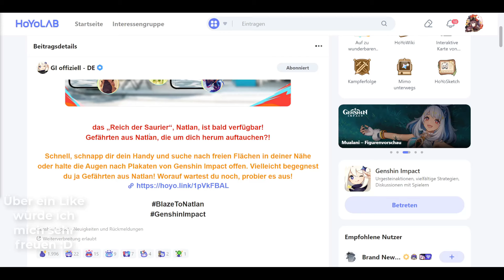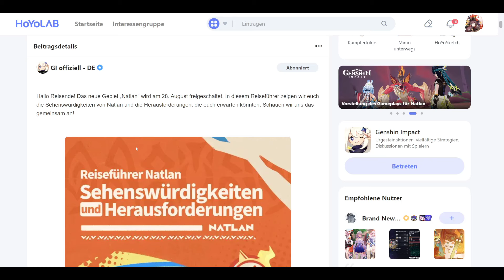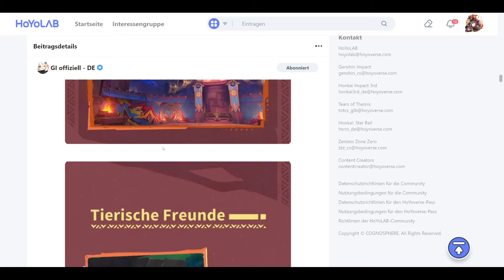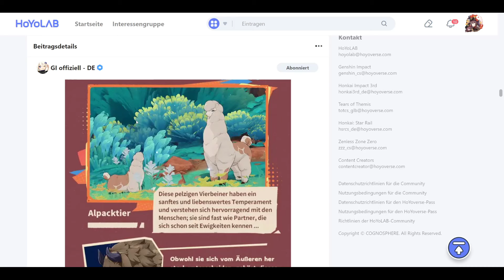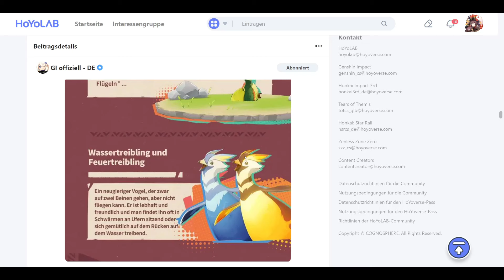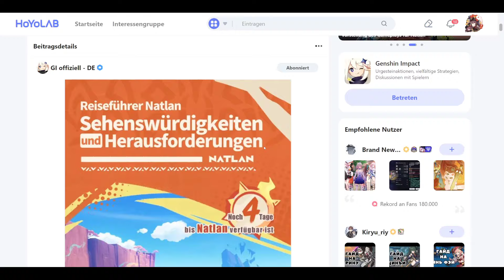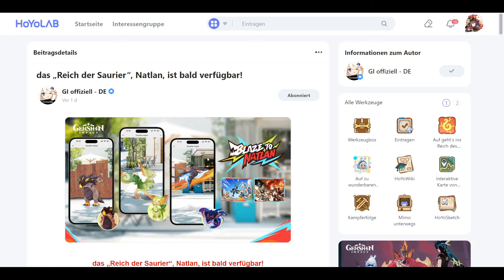„Natlan“ Reiseführer – Sehenswürdigkeiten und Herausforderungen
Hauptkanal: @Spielestyler